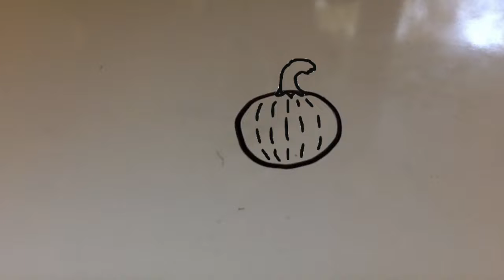Cotton's jack o' lantern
Cotton forgets that halloween is do and she dos not have a jack-o'-lantern.

episode 6
season 1
title: Cotton's jack o' lantern